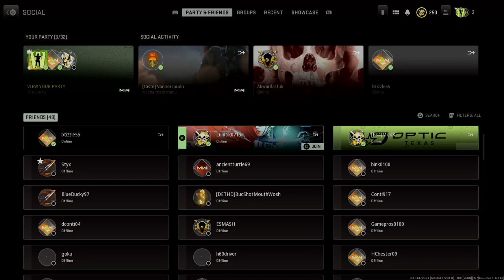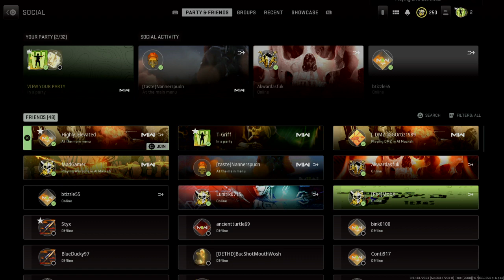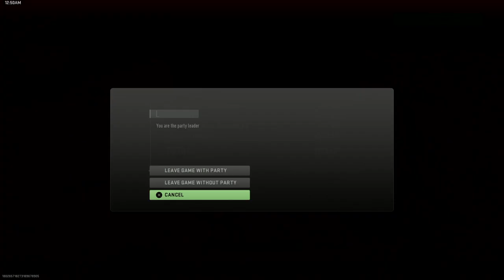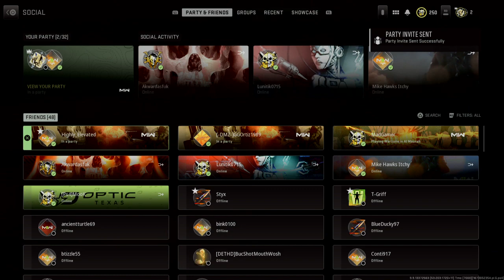Call of Duty®: Modern Warfare II_20230115012340